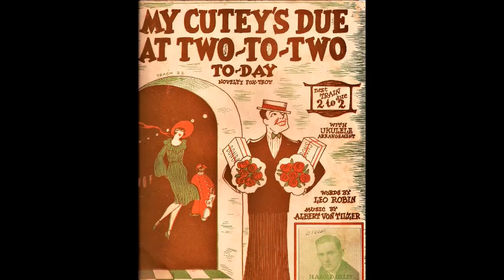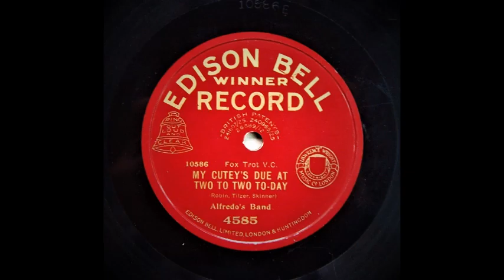My Cutey's Due At Two -To -Two To-day - Alfredo's Band (1927)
Alfredo's Band.